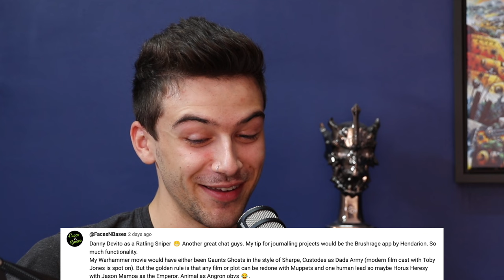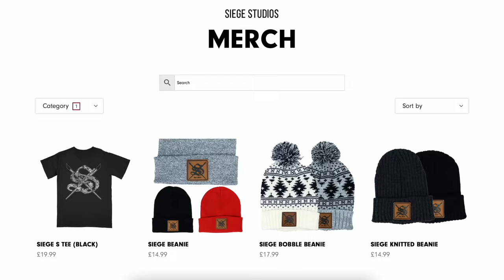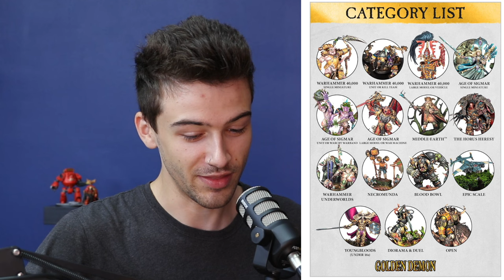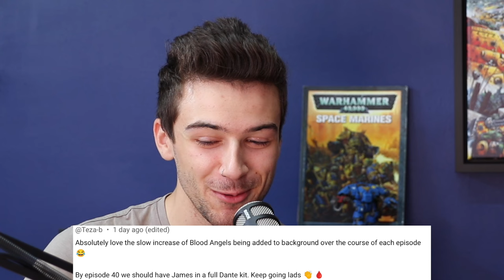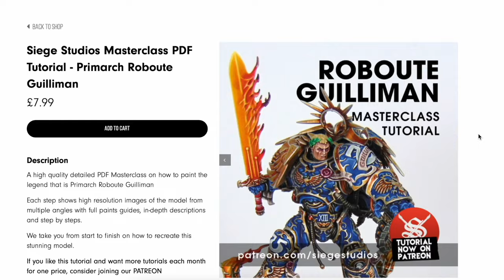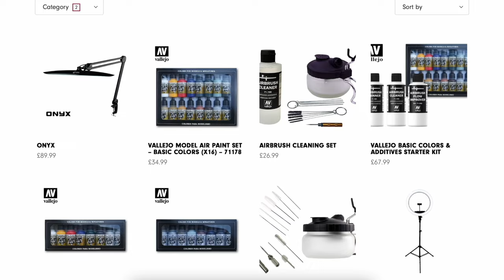The BEST Warhammer Painting Advice COMPILATION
On Paint Perspective we've spent the last 6 months giving you over 30 episodes of completely free painting advice from professional painters whether you're a beginner looking for tips on painting your first Warhammer model or an intermediate painter looking to paint like the Games Workshop box-art, we've probably covered the topic you're looking for.

We wanted to compile our favourite episodes in one big painting motivation compilation, putting all of the best Warhammer painting advice we've given in one place so you can put it on at the begin of a painting session and focus on your painting!

Paint Perspective is a miniature painting podcast brought to you by Siege Studios, featuring James Otero (Siege founder & CEO), Joe Hart (Siege Ops Manager) and George Coleman (Siege Content Creator & Commission Painter). Each week, our three co-hosts discuss a new topic from the point of view of people who work in the miniature painting industry.

00:00:00 Intro
00:00:25 Ep17: Get better faster! 3 ESSENTIAL Tips to improve painting Warhammer
01:00:06 Ep24: 5 SECRETS to paint Warhammer like the box art
02:38:02 Ep11: Planning a COLOUR SCHEME for your Warhammer 40k Army
03:04:39 Ep13: The 3 BEST Paints You Can't Live Without
04:10:07 Ep18: IMPROVE your Warhammer painting! AVOID these 5 common mistakes
05:29:44 Ep20: We found 8 OTHER ways to paint ULTRAMARINES
06:41:31 Ep23: 19 ESSENTIAL Warhammer paints (we can't replace)
08:01:24 Ep12: Stephen Box (@VanguardTactics) talks BALANCE, MINDSET and FOCUS
08:35:12 Ep25: Luetin09 (@Luetin09) EXPLAINS where to start with 40k lore

Some episodes within this upload contain mentions of free items sent to us for review from both Crate3D and Games Workshop - so thank you once again to those companies for sending us free products for review!